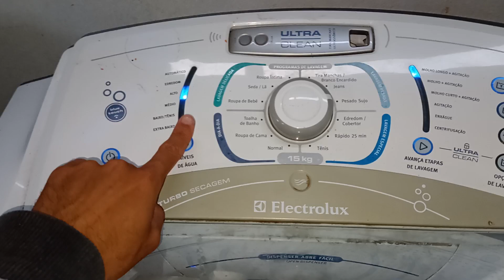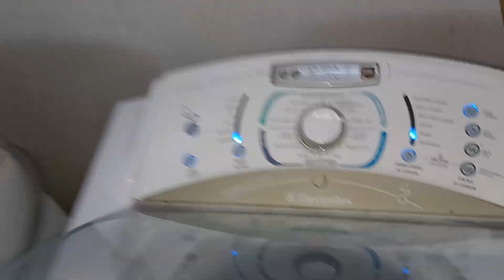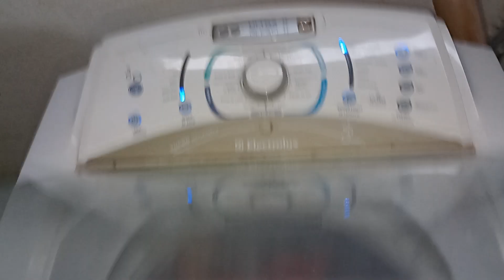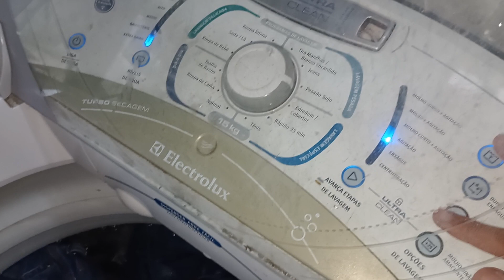lbu 15 parte 1